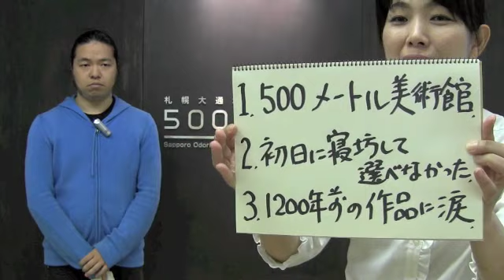札幌人図鑑 高橋喜代史さん １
１、５００メートル美術館